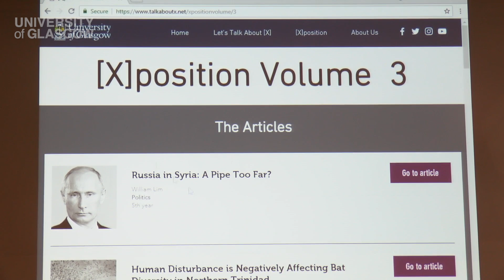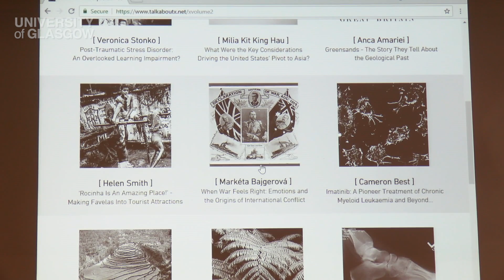Closing Remarks Dr Jessica Bownes & Dr Scott Ramsay - LTAX19